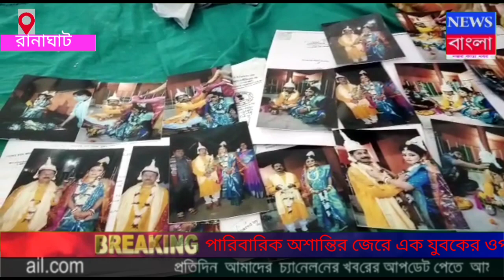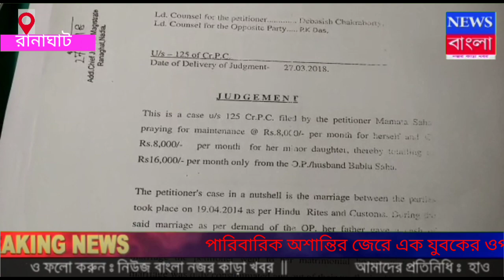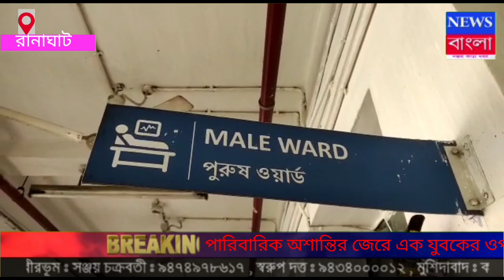NEWS BANGLA NOJOR KARA KHOBOR